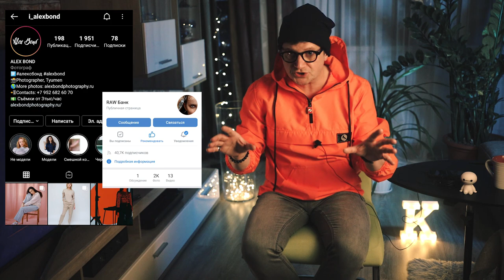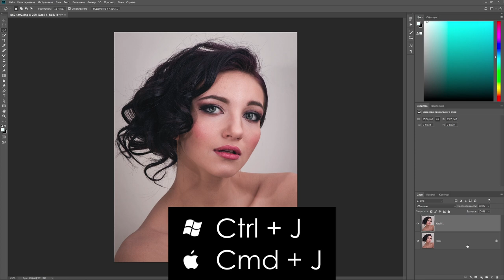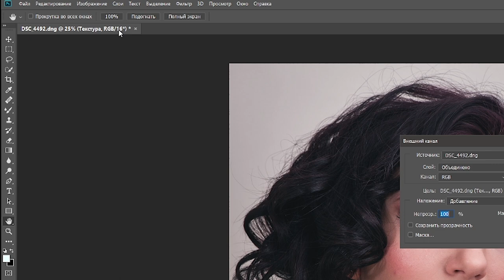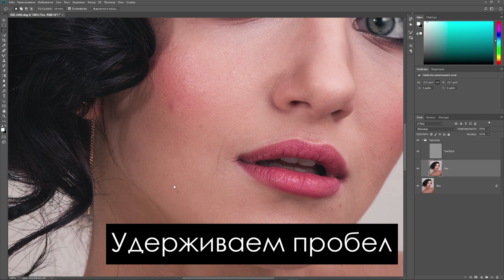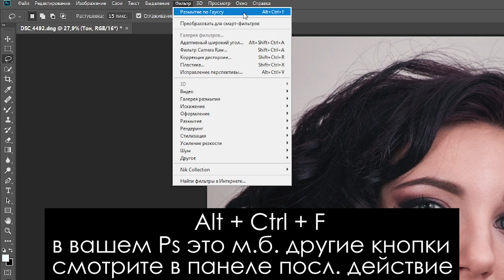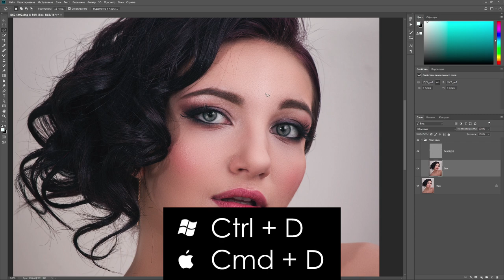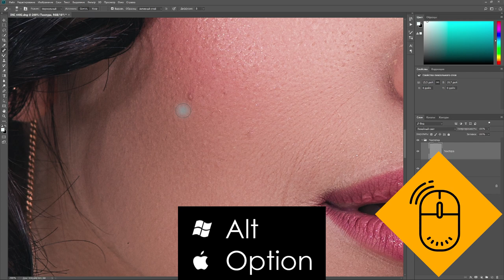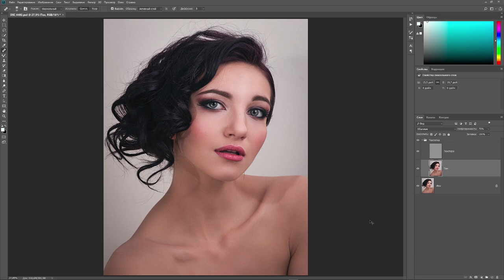Частотное разложение в Фотошопе / Самый правильный метод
В этом уроке я тебе подробно и простым языком расскажу что такое частотное разложение в Фотошопе. Если даже ты новичок, тебе будет достаточно 15 минут урока, чтобы овладеть этим методом ретуши кожи на портретных фотографиях.
Тон кожи и текстура кожи - вот эти две частоты, которые помогают нам в ретуши женских и мужских портретов

Благодарность за предоставленное фото:
Alex Bond